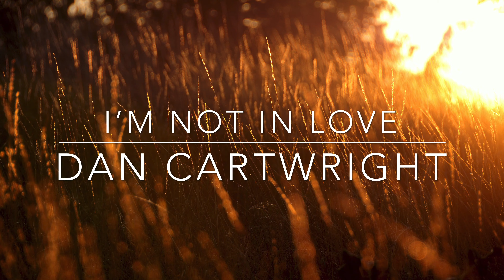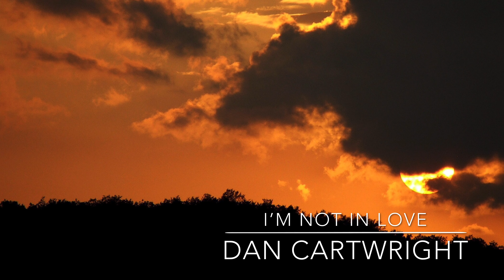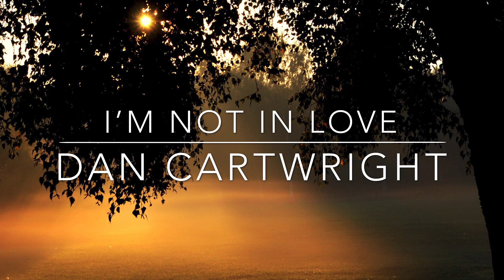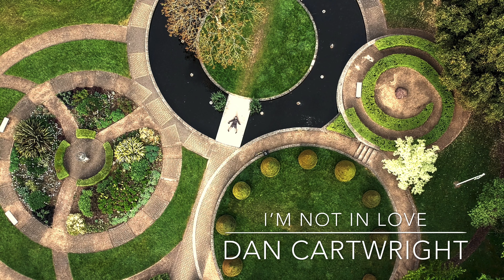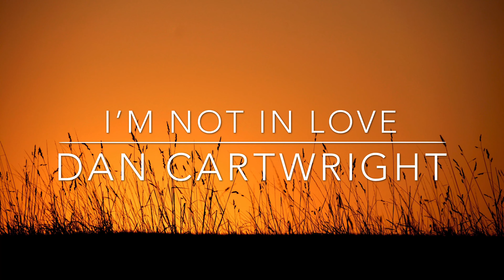I’m Not In Love, 10cc 20 Guitars in this track!!!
Over 20 guitars were used in this recording!